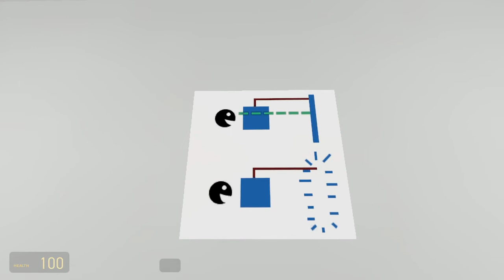White Walls - HorrorVille 5/5 - Let's Play Half-Life 2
"White Walls", by Rollingdownhills aka Sertion, is the sixth map in the PlanetPhillip "HorrorVille" mod for Half-Life 2: Episode Two

I've uploaded this set of HorrorVille videos as full range YUV, instead of the limited range I'd been using in the past, so if they look higher contrast than you think they should, please make sure you're using Youtube's HTML5 player. The regular Flash player, and the HTML5 player in certain browsers (namely IE) assume everything is TV levels and expand things accordingly, crushing the blacks and clipping the whites: dark videos like these will appear to get even darker.